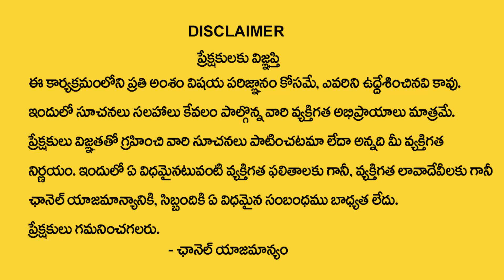Ugadi 2023 Rasi Phalalu | Simha Rashi 2023 - 24 Phalithalu | Ugadi Panchangam | Leo Sign | MyDestiny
Watch :  Ugadi 2023 Rasi Phalalu | Simha Rashi 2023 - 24 Phalithalu | Ugadi Panchangam | Leo Sign | My Destiny